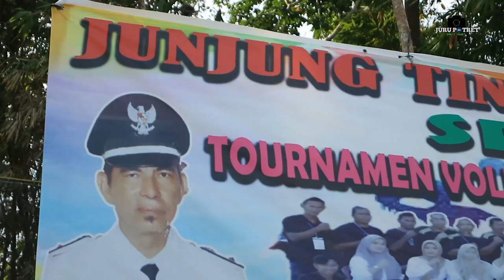TOURNAMEN VOLIBAL TEBEDAK EAGLE TG BULAN VS ƁRK ronde 1